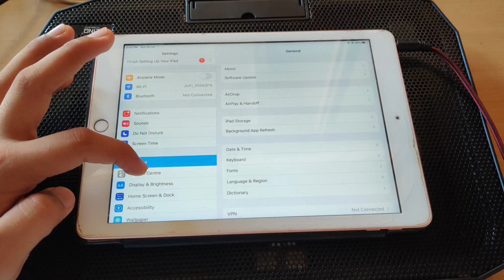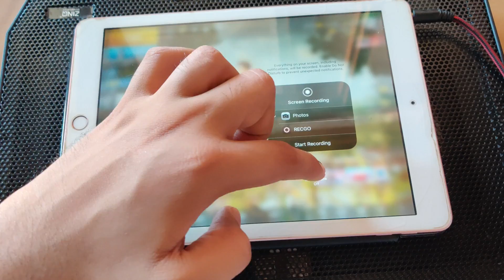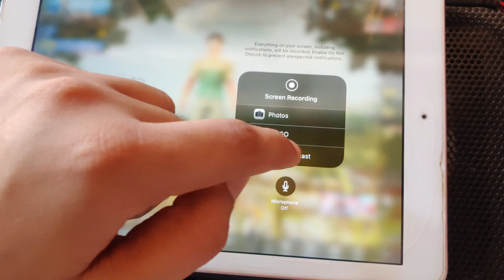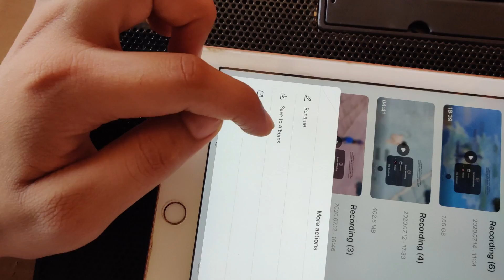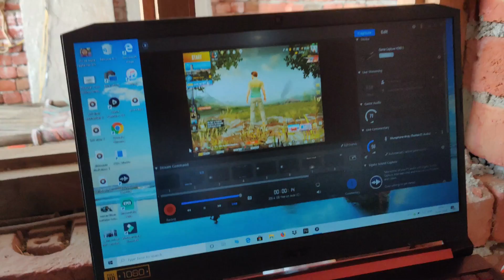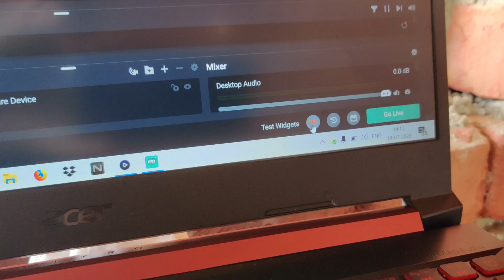How I Record My PUBG Gameplay With Internal Audio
If u Want To Support -

Gpay,Paytm,PhonePay - 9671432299 ( Also Leave a msg)

Hit Like Button If u Enjoy😍

My Gears - (Best Buy Link) -
Device - ipad 7th gen
Headphones - Cosmic byte
Laptop Coolpad
Mic For Voice Over
Smartphone - Redmi
Camera - Cannon
Tripod For Camera
Tripod For Mobile

Editing - Filmora

Comment down What Type. of videos You want and Comment Your Favourite Part...

Thanx For Your Support Guys ❤️